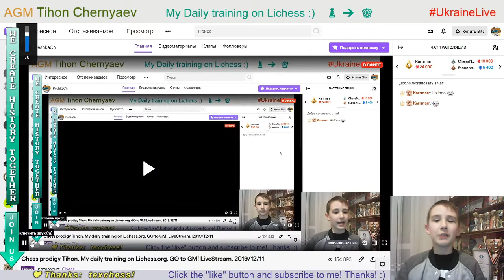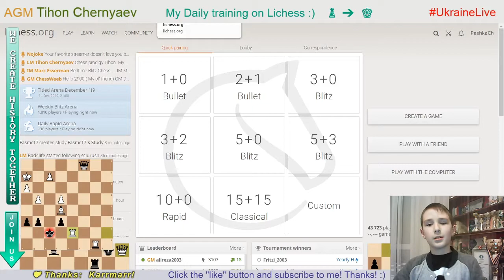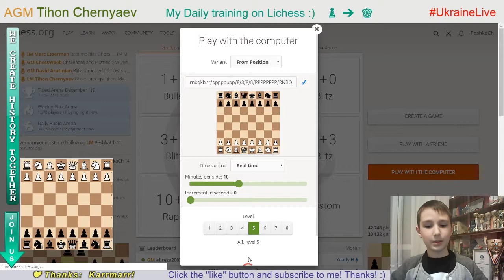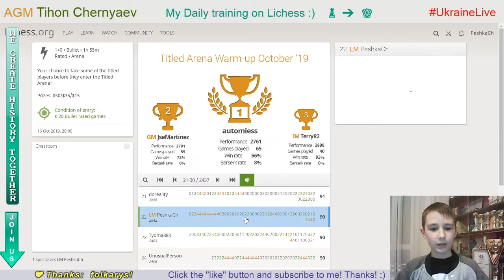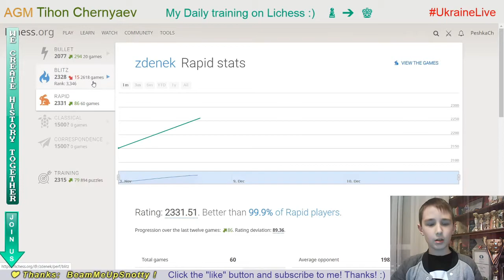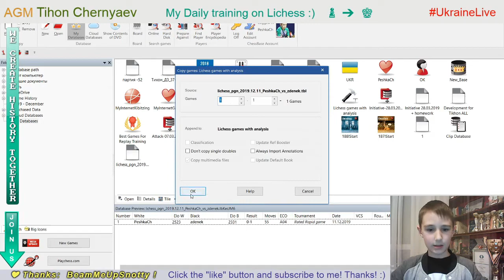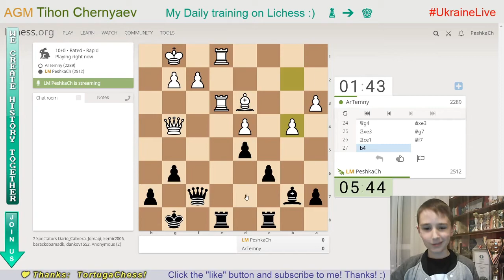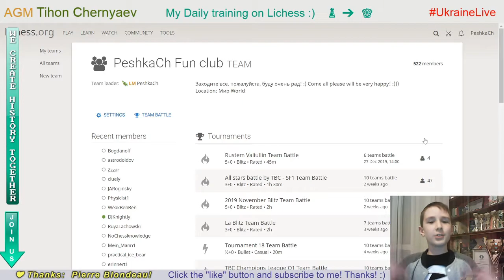Chess prodigy Tykhon. My daily training. GO to GM! LiveStream. 11/12/2019